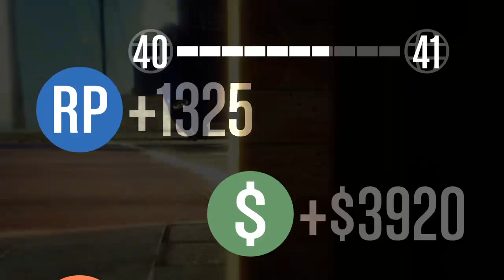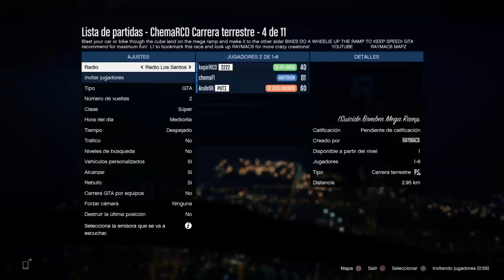GTA V | ARUFE GRITANDO EN DIRECTO!!!!